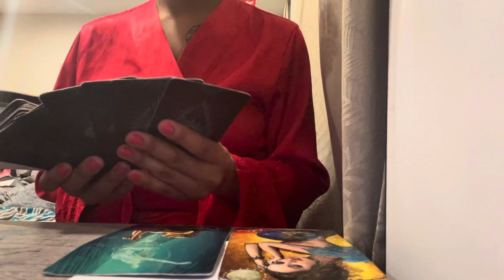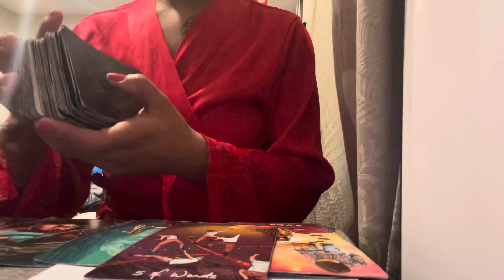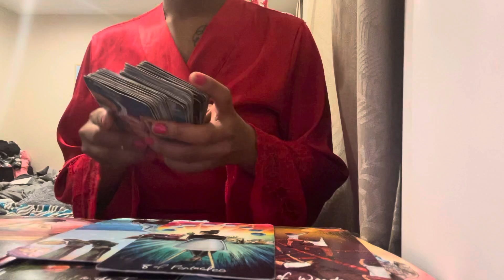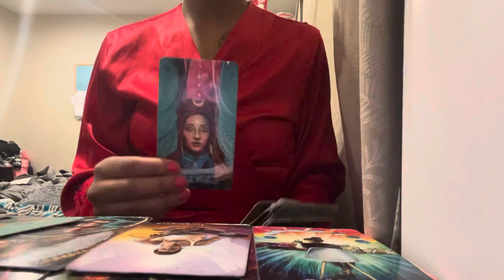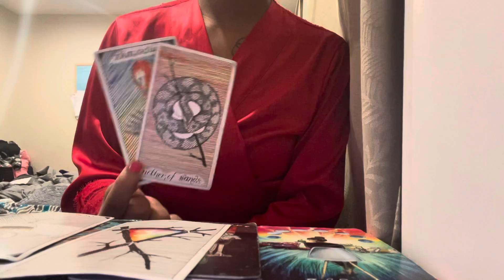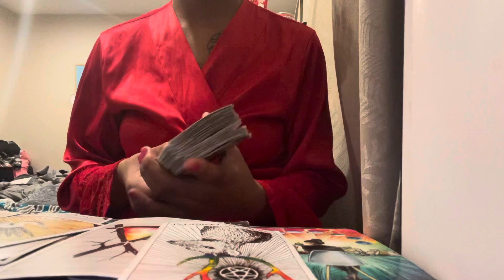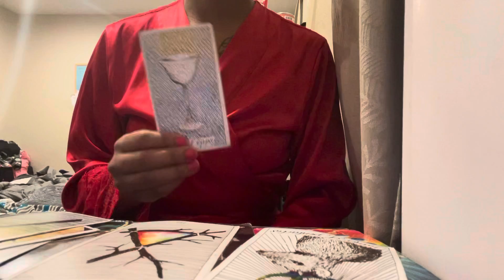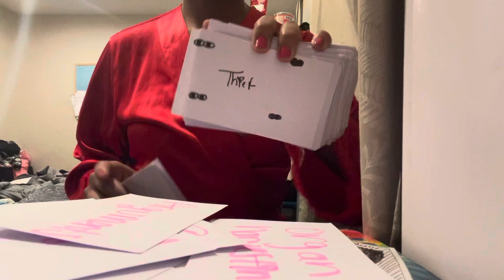Someone is plotting/plotted a death‼️⚠️Collective timeless🔮tarot